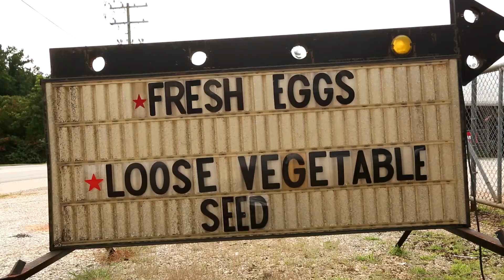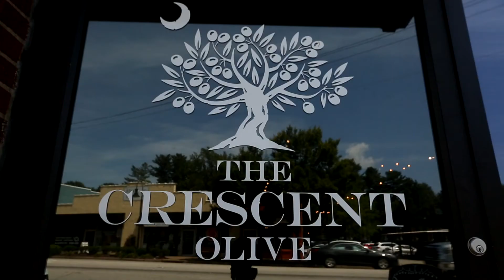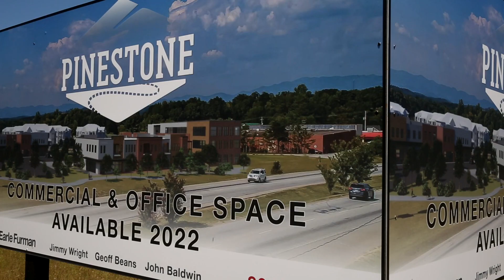TRAVELERS REST PKG BAYSDEN